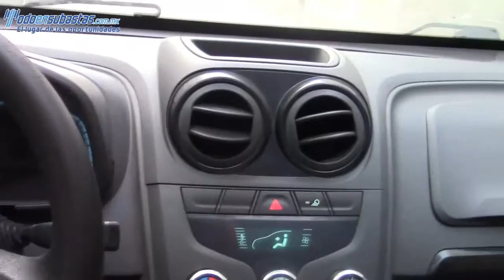288816 Chevrolet / Tornado / 2011